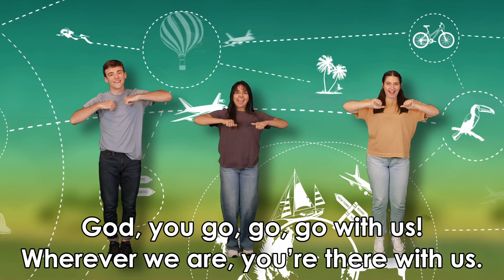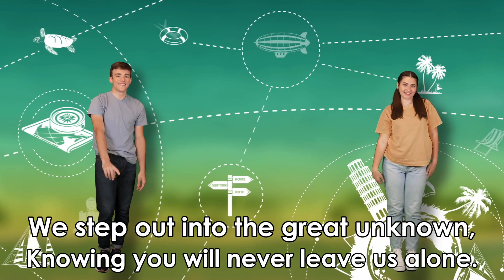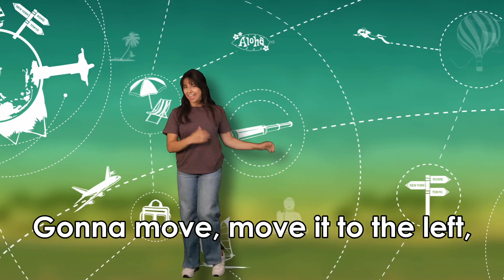Go Go Go With Us - Camp Firelight